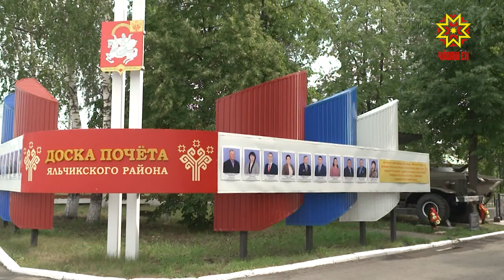Малый бизнес обосновывается в селах и деревнях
Батыревский район, Новочебоксарск и Канаш в числе лидеров по прибыли среди муниципалитетов республики. Малый бизнес из центра пошел в районы - обосновывается в селах и деревнях. Логично, что именно в районе провели совещание о привлечении инвесторов на так называемый длинный рубль, то есть когда вложения отобьются не завтра и даже не через год. Екатерина Шиверова посмотрела на примеры того, как нехитрые изменения инфраструктуры, делают отдельно взятый городок, что называется, манким для бизнеса.